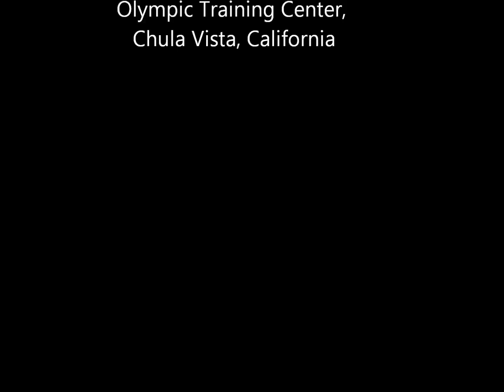Brad Walker Interview on July 12, 2012 19' 4 1/4" (5.90) Before the London Olympics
Brad Walker Interview on July 12, 2012 19' 4 1/4" (5.90) Before the London Olympics. Olympic Training Center, Chula Vista, California.

VAULTER Magazine LLC.